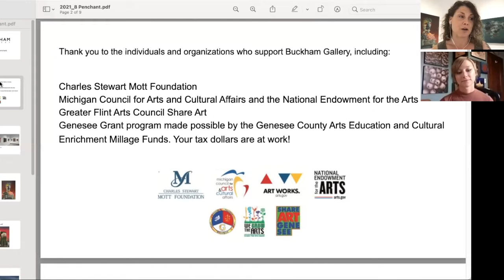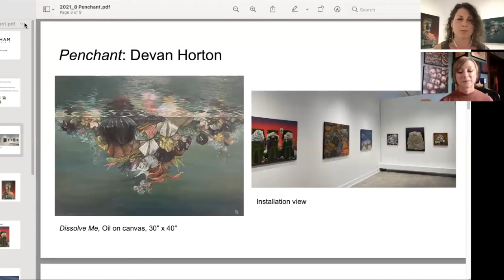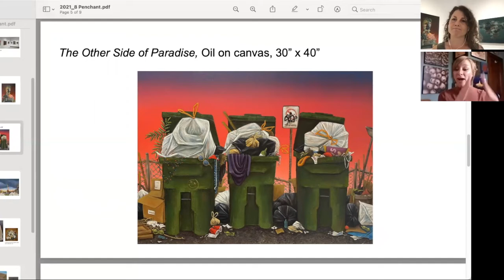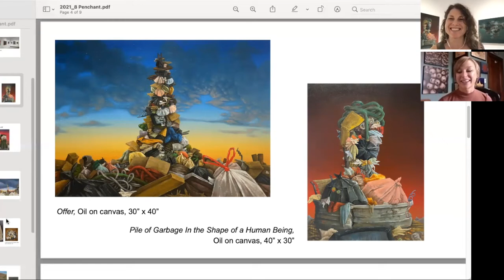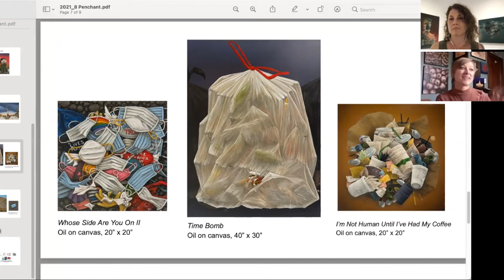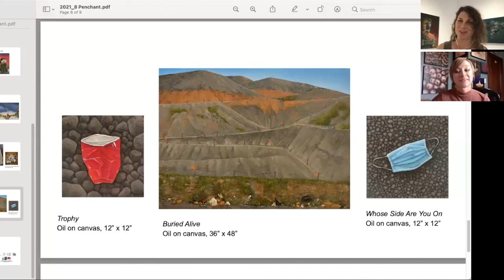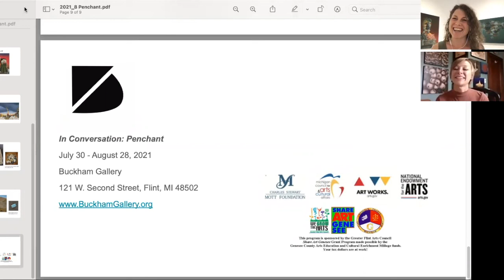In Conversation: Devan Horton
Devan Horton joins Michele Leclaire to discuss her exhibition, Penchant, at Buckham Gallery in Flint, Michigan. Penchant brings to light our relationship with waste in hopes of convincing others that even through the endless social and economic issues compounding around us, our planet is always of the utmost importance, and we as a species must work together to preserve its beauty for generations to come. Devan Horton currently resides in Northern Kentucky and has BFA in Painting from Northern Kentucky University.

Buckham Fine Arts Project is supported in part by an award from the MICHIGAN COUNCIL FOR ARTS AND CULTURAL AFFAIRS and the NATIONAL ENDOWMENT FOR THE ARTS, the Charles Stewart Mott Foundation, and the Greater Flint Arts Council Share Art Genesee Grant Program made possible by the Genesee County Arts Education and Cultural Enrichment Millage funds. Your tax dollars are at work!